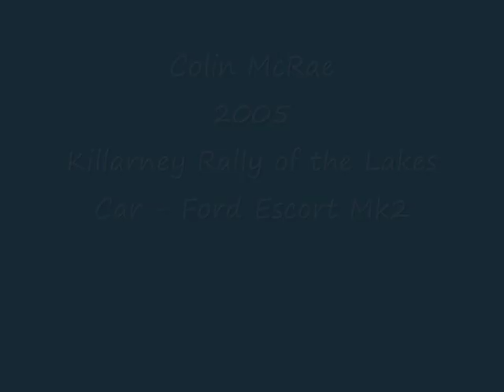2005 Killarney Rally of the Lakes (Colin McRae Footage)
Action from 2005 Rally of The Lakes Showing Colin McRae in Action